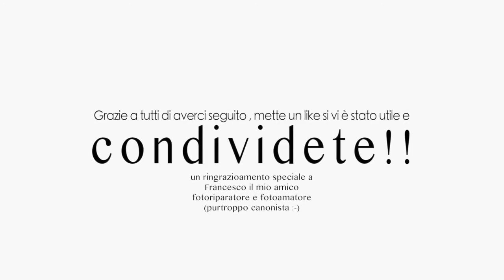tutorial rolleiflex biottica caricamento pellicola e meccanica Parte 2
un tutorial per chi vorrebbe acquistare o usare (per chi ne è già in possesso) una leggendaria ROLLEI.
In questa SECONDA parte mostriamo come caricare la pellicola, ed altre peculiarità di questa splendida macchina fotografica.
Nello specifico stiamo testando una rolleiflex PLANAR 3.5 F.